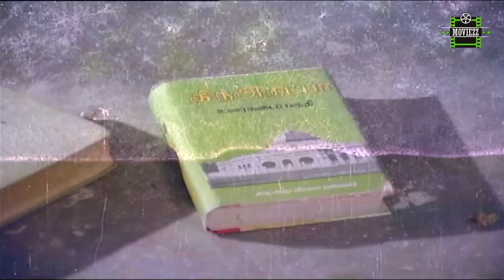Ooru Vittu Ooru Vanthu Full Movie HD Part 2 | Ramarajan | Gauthami | Goundamani | Ilaiyaraaja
Ooru Vittu Ooru Vanthu Full Movie HD Climax | Ramarajan | Gauthami |Goundamani | Ilaiyaraaja

Ooru Vittu ooru Vanthu is a 1990 Indian Tamil-language film, directed by Gangai Amaran and produced by Rani Azhakappan. The film stars Ramarajan, Gauthami, Goundamani and Sangili Murugan in lead roles. The film had musical score by Ilaiyaraaja.
Directed by : Gangai Amaran
Written by : Gangai Amaran
Produced by : S. P. Thamizharasi
Starring :
Ramarajan
Gouthami
Goundamani
Sangili Murugan.
Cinematography : P. S. Nivas
Edited by : B. Lenin & V. T. Vijayan
Production company : S. P. T. Films
Release date : 14 July 1990
Country : India
Language : Tamil